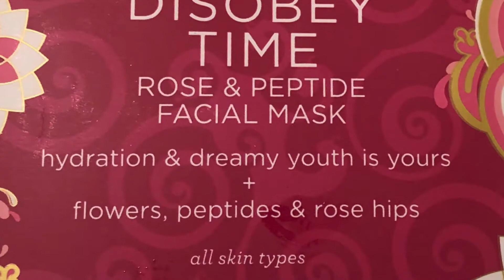Pacifica masks!! Yaaaas‼️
Pacifica masks are the best! So hydrating! Great for facials!!! Great skin!